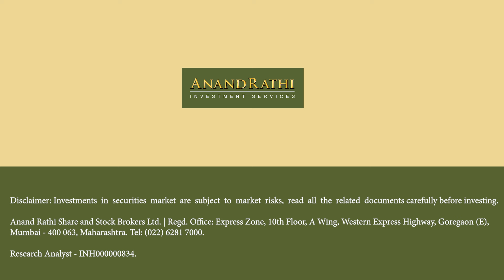Diwali 2024 Technical Stock Picks: Illuminate Your Portfolio with Anand Rathi's Top Picks!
Brighten up your portfolio this Diwali with our 2024 Technical Picks, handpicked by Mehul Kothari from Anand Rathi! ✨

This festive season, let your investments shine as brightly as the fireworks in the sky! Don’t miss the spark, explore the picks that could light up your path to success.